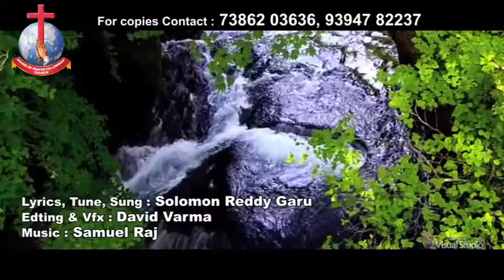కీర్తన 91 ధ్యానము||Part-3||గొప్ప వివరణ తో కూడిన సందేశం|| Pastor Solomon